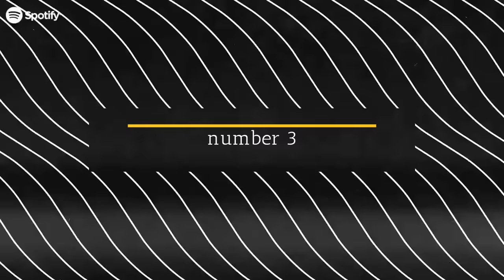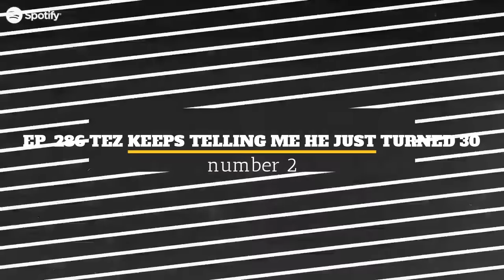🔥😂Top 10 Episodes of 2019 | Joe Budden Podcast | Compilation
~~~TIMESTAMPS~~~
10: 0:13
9: 13:27
8: 24:29
7: 33:33
6: 44:39
5: 52:21
4: 1:00:10
3: 1:17:58
2: 1:26:02
1: 1:36:22

~~~EPISODES & TIMESTAMPS~~~
-224
11:16/21:10 (jussie smollet)
1:01:29/1:04:17 (knock yourself out)
41:07/43:15 (rory was with Jim Jones)
1:52:17/1:56:08 (seductive and the blue balls/parks is big red)

-256
1:12:39/1:15:18 (you grew to the 8/ayooo)
1:36:16/1:37:59 (radio)
2:05:16/2:07:36 (knee high levis/no wait im drunk off Remy

-266
21:57/22:36 (that doesn't does it)
1:03:45/1:04:19 (don't get silent on niggas/featuring Kobe)
1:04:34/1:05:27 (I'll kick all this shit over)
1:13:44/1:14:52 (Wyclef break it down in French)
1:22:27/1:23:05 (we're not on till 3/open this door)
1:35:00/1:36:32 (so Facebook is like bad?)
2:17:52/2:18:55 (somebody did this)
2:32:16/2:32:58 (you should rap) (outro)

-269
12:20/14:51 (condoms in my bag)
31:20/32:22 (I seen what hollow did)
2:04:42/2:06:05 (Joe top 3 greatest fashion designers)
2:21:16/2:22:25 (blanket and knife/now you see me)

-284
8:55/9:52 (half my catalog is really bad)
17:12/17:51 (raving about it/let me fix mal)
32:04/33:56 (boner hat)
48:24/49:50 (wyclef/akon/light up Africa)
1:25:52/1:27:22 (chased by eggplants)
1:45:20/1:46:52 & 1:47:22/1:48:09 (one less lonely nigga)
1:52:17/1:56:21 (cracker kid)

-286
26:36/27:55 (cardi/jew/white/black)
30:54/32:00 (stripper suck my dick)
53:07/57:06 (cake smoking/Jeff goldblum)
1:07:10/1:09:05 (burning sage)
1:42:05/1:44:30 (willy willy willy Wonka)

-290
10:05/11:11 (getting hard in the Barbershop/asap rocky)
11:11/14:19 (male massage/young rub n tug)
15:01/16:02 (yall niggas slipping on cum)
21:26/24:10 (you get anxiety when you don't fuck?)
27:14/28:08 (parks, Joe, and azalea group chat)
 29:59/32:12 (azalea banks/shits is ight)
 34:05/34:58 (find a way to say it/shits is ight)
 57:37/59:10 (prep plus/go wild safely)
1:42:20/1:44:12 (take yo gun case bro/kanyeee)
1:44:12/1:45:37 (we're coming with weapons)
 1:45:37/1:47:18 (it's perp/mal was at the club with big dick darryl)
1:54:38/1:55:13 (ish/yall be there all day?)

-292
 3:16/3:42 (gas me rory, gas me)
 57:10/58:23 (ny chicks sound sexy
59:18/1:02:00 (cyn don't talk like that
 1:08:48/1:09:30 (loose kaboose)
1:12:30/1:14:25 (calling azalea banks/yall some bum ass niggas)
 1:14:25/1:14:53 (you a piece of shit Joe budden)
1:16:13/1:17:12 (joe hangs up on azalea) outro

-295
3:36/4:28 (Paul George/funny you should ask)
6:20/8:18 (Khalil mack Halloween
17:05 GHOST MIC LIKE WALKIE TALKIE
 49:20/53:18 (is that stalking)
 54:23/55:47 (Joe outside the club
55:53/57:18 (at 22 I'm expecting sex/i got chargers)
 57:18/58:31 (help her friend/act like you care)
1:01:05/1:02:47 (girls have cool friends)
1:02:47/1:04:44 (what's ya body count?/why you in her living room, she was starting a pod-)
1:06:29/1:07:58 (Charla and Wendy wig)
 2:16:06/2:20:04 (Tom Brady said nigga)

-303
4:10/5:29 (sleeping butt ass on the couch)
28:55/31:22 (milly rock/Joe does Yung Joc dance
33:40/34:58 (party vs weeknd/Joe throws tree to parks)
37:30/52:32 (Joe reads Drake teenage fever)
{40:59 (bieber standing against racism/mace to the face
insert "Justin Bieber" caption/insert yandy maced video)}
56:49/58:54 (Joe does mal impersonation/I see why you had did that)
1:16:40/1:18:53 (you're fucking lying/I just wanna fight this nigga)
1:25:00/1:29:01 (girls force their mouth on your dick)
1:30:00/1:33:56 (is your ass purple/that's a hemorrhoid don't eat that)
1:33:45/1:35:50 (parks has vittaligo)
1:45:20/1:46:49 (Jay ain't giving game a verse or Joe)
1:47:40/1:48:52 (game got vittaligo)